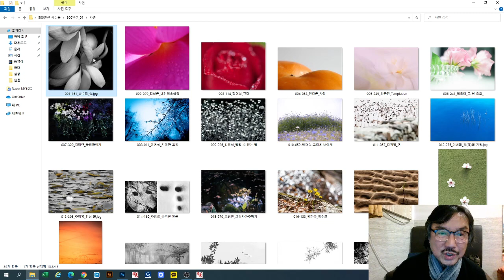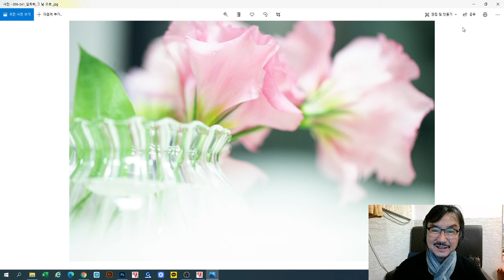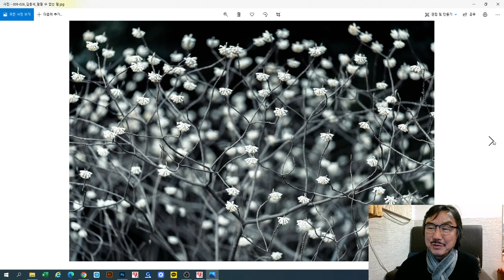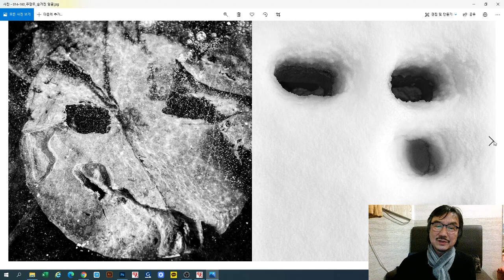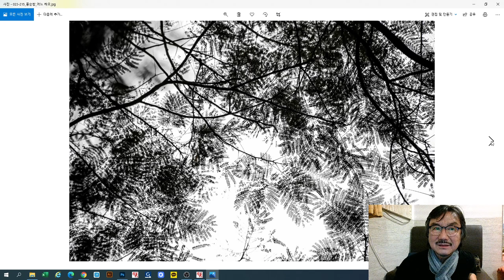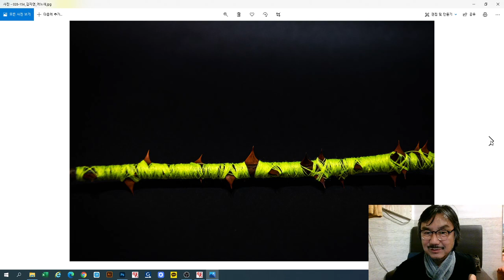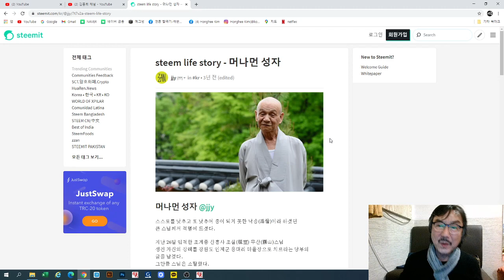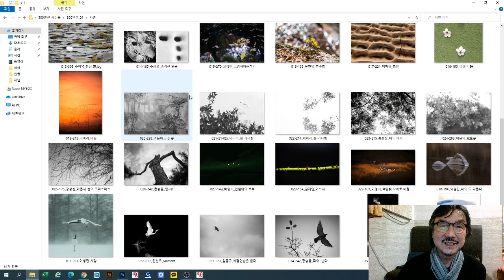2020-12-14 500인 크리스마스 선물전(자연)편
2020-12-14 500인 크리스마스 선물전(자연)편